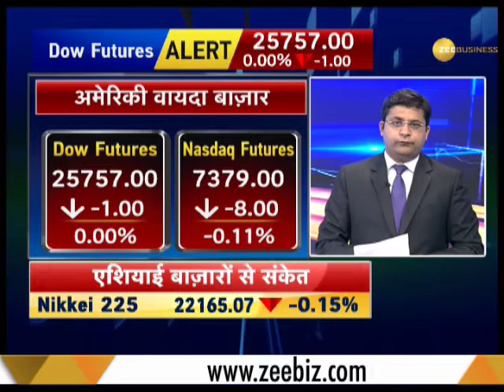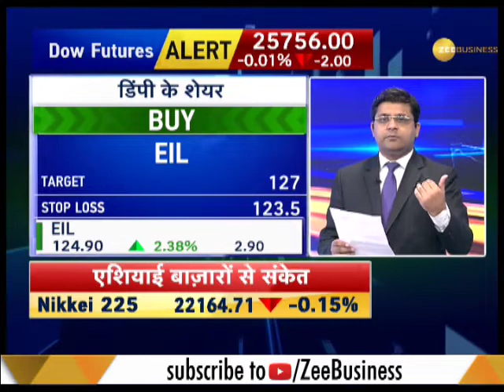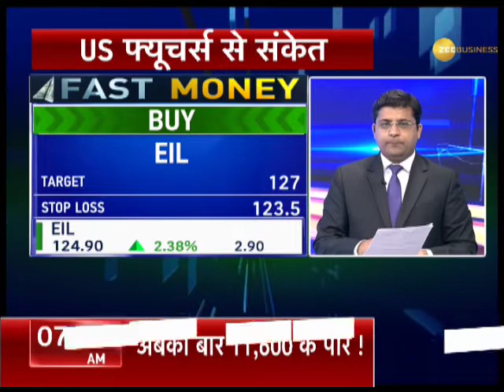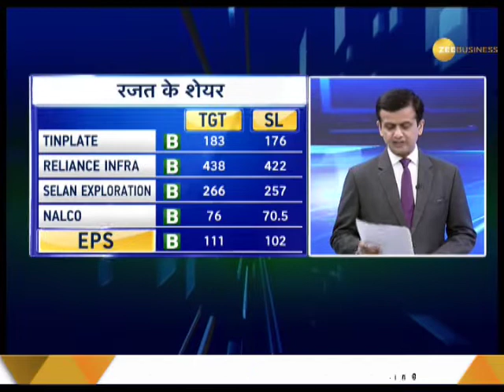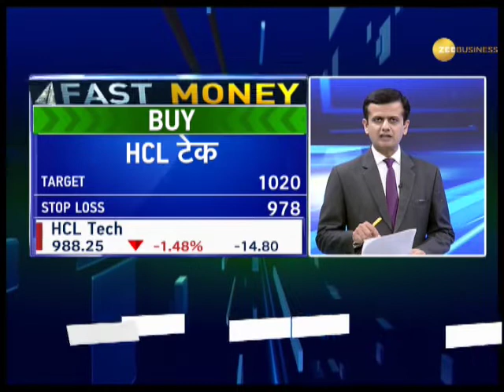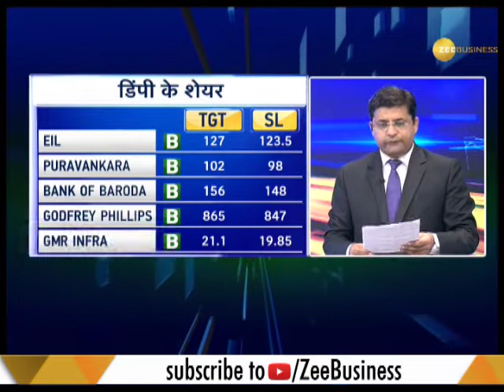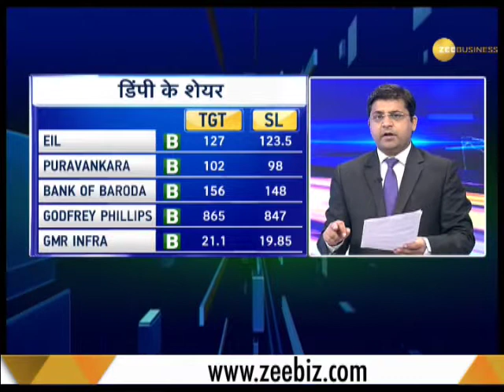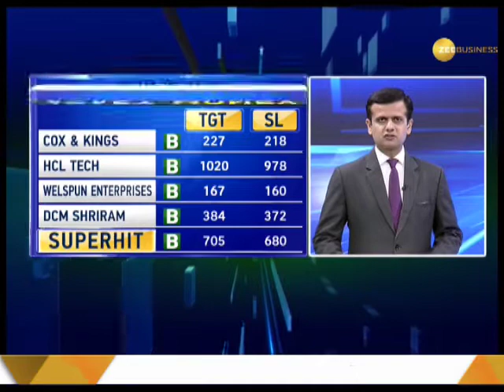Fast Money: These 20 shares will help you to earn more today, August 21, 2018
Fast Money: This segment brings you shares to Buy or Sell to get high returns. 20 best calls for Intra-day are included.